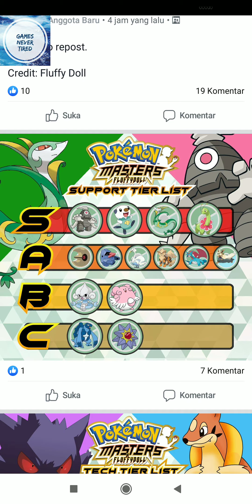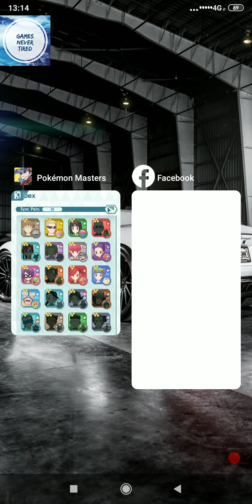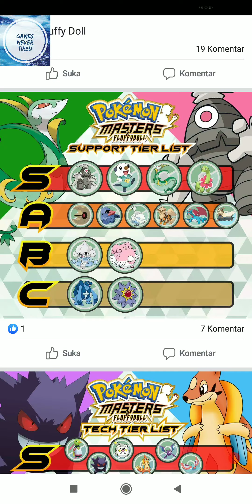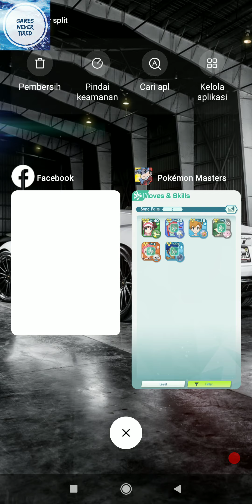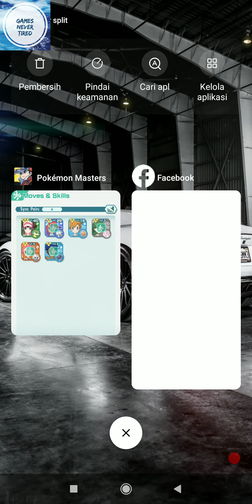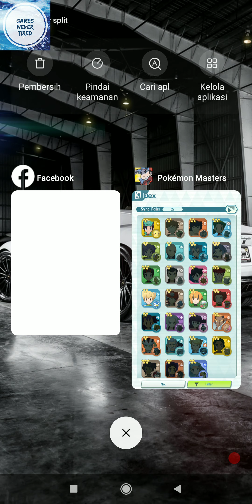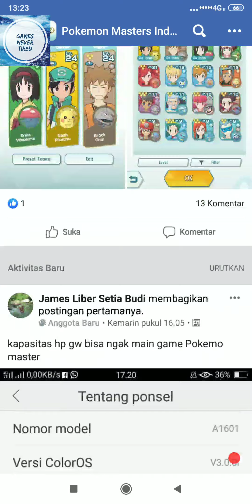Pokemon Masters - Best Pokemon and Partner